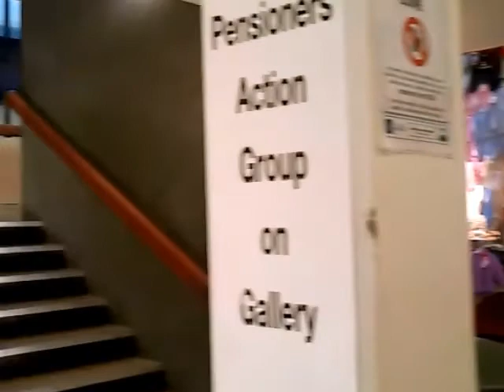Berburu ke Castle Market, Sheffield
23 februari 2012. Hari ini cuaca diSheffield tiba-tiba saja cerah, wohoooo!
Forecasternya menunjukkan 17 derajat celcius. Amazing banget karena seminggu terakhir cuaca diSheffield amat kurang bersahabat, hujan, berangin dan suhu yang drop disekitar 3-5 derajat celcius.
Kebetulan sekali hari ini kuliah saya cuman satu, jadi ada waktu luang jalan-jalan menghirup hawa segar dan menikmati sinar matahari yang hangat dan bikin niat sunbathing dirumput hijau menjadi-jadi, hahaha.
Jalan-jalan ke Castle masrket tiba-tiba saja jadi pilihan karena saya baru nyadar, ada beberapa keperluan dapur yg harus saya beli dgn segera, dan harga yg paling kompetitif hanya bisa didapatkan dipasar tradisional ini.
Pasar ini tidak terlalu jauh dari flat saya, dapat ditempuh dengan jalan kaki 15 menit. So, sambil berhemat dengan setiap pound juga dapat tetap menikmati pemandangan kiri kanan jalan yg dipenuhi toko dan bangunan artistik dikota Sheffield.
Sayangnya karena tiba disana sudah agak sore, kebanyak pedagangnya sudah tutup toko, hanya sedikit yang masih buka, itupun sudah beres-beres.Tapi untungnya toko yg saya tujua masih buka, alhamdulillah barang yg dibutuhkan dapat dibeli.